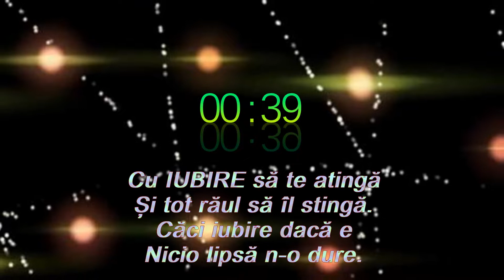Tot Anul Nou într-un minut